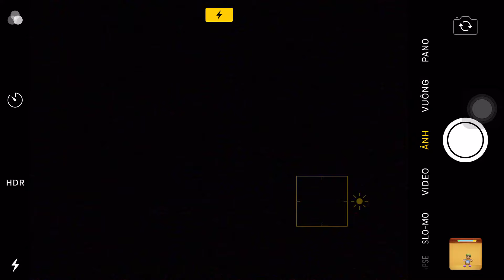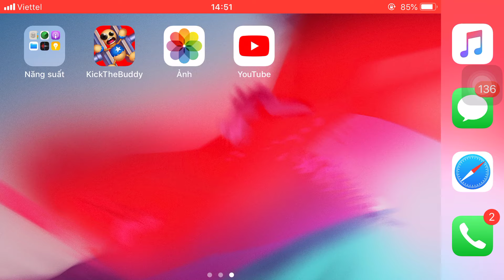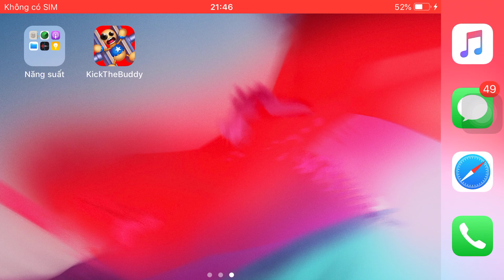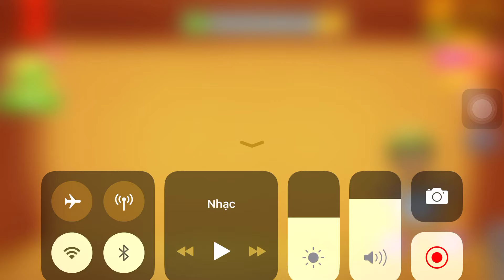The Buddy Born vs Saw Machine | Kick The Buddy